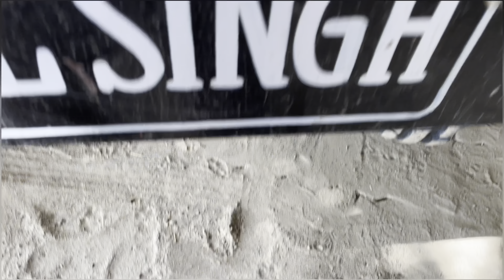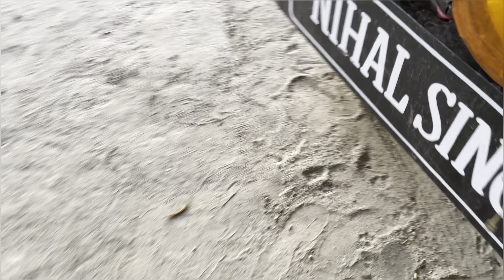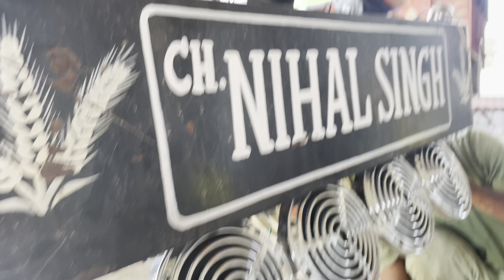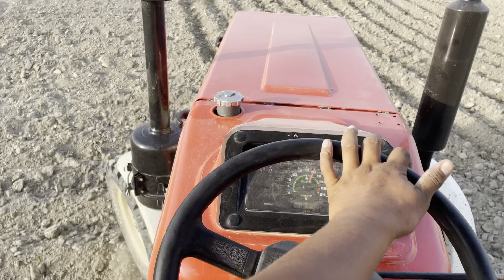New roots ke horn fit ker diye || New look || Aniket mehla || vlog 53